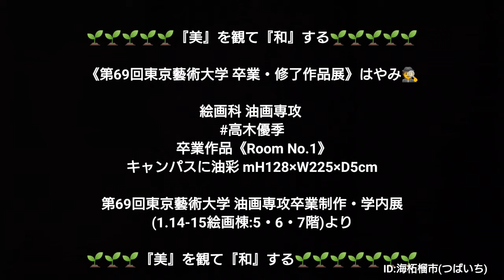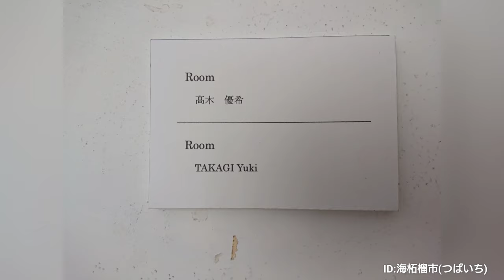絵画科 油画専攻 山田桃子《Rolling waves》卒業作品 木版画 H55×83×D0cm 第69回東京藝術大学 油画専攻卒業制作・学内展(1.14-15絵画棟:5・6・7階)より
🌱🌱🌱海柘榴市(つばいち)のオンライン・ミュージアム🌱🌱🌱

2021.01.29～02.02からの第69回東京藝術大学 卒業・修了作品展
を前に🕵️

東京藝術大学 絵画棟 5・6・7階で1/14・15の両日に開催された
《2020年度 美術学部絵画科油画専攻
卒業制作 学内展》(入場者限定)

第69回東京藝術大学 卒業・修了作品展の出品のうちの絵画科 油画専攻 卒業制作の作品を先取りオンラインでご紹介🕵️

コロナ😈に負けず‼️コロナでもただじゃ～起きない藝大生👩‍🎓👨‍🎓

Artist
山田桃子 (502)
YAMADA Momoko

《第69回東京藝術大学 卒業・修了作品展》はやみ🕵️

絵画科 油画専攻
山田桃子《Rolling waves》卒業作品
木版画 H55×83×D0cm

第69回東京藝術大学 油画専攻卒業制作・学内展(1.14-15絵画棟:5・6・7階)より

卒業制作 学内展》1/14・15 目次